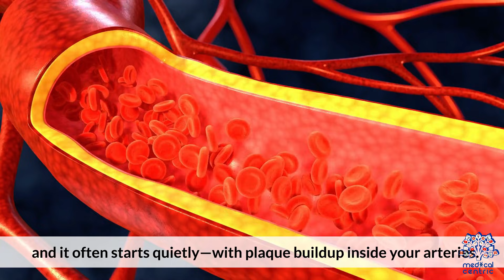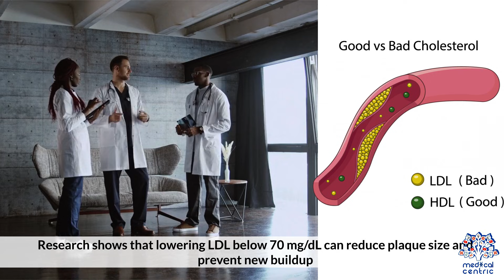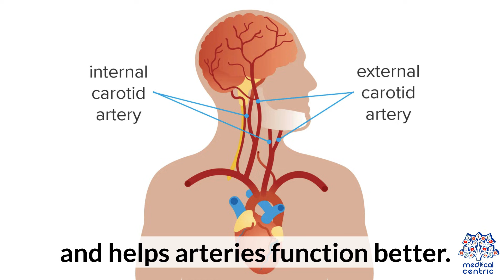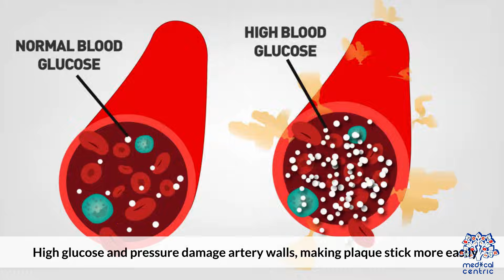Can Plaque In Arteries Really Be Reversed : Explained Simply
Can plaque in arteries really be reversed? This is one of the most important questions in modern cardiovascular health, and understanding the science behind arterial change can empower anyone trying to improve their long-term wellness. Arteries are dynamic structures, not fixed pipes. They respond to food choices, physical activity, inflammation, hormonal signals, and even stress levels. When harmful conditions persist, plaque can accumulate; when beneficial conditions are consistently supported, arteries can adapt in the opposite direction.

Atherosclerotic plaque is a complex mix of cholesterol, inflammatory cells, calcium, and fibrous tissue. While the idea of “scraping out” plaque isn’t accurate, what research has shown is that plaque can be stabilized, softened, and in some cases reduced. This happens when the body experiences lower inflammation, improved lipid balance, and better endothelial function the thin, intelligent lining that controls how arteries expand, contract, and repair themselves. Supporting this natural repair system is one of the keys to maintaining healthier blood flow.

Certain nutritional patterns, increased soluble fiber intake, reduced trans fats, and improved omega-3 balance all play roles in shifting how the body handles cholesterol transport. Regular movement increases nitric oxide production, which helps blood vessels stay flexible and less prone to injury. Stress management, adequate sleep, and controlling blood sugar further contribute to creating an environment where the body can focus on healing instead of reacting.

Medical therapies also influence plaque behavior by helping lower LDL particles, improve HDL function, and reduce systemic inflammation. These improvements can make plaque more stable and less likely to rupture one of the primary causes of heart attacks. Understanding how these factors work together provides a clearer picture of how arterial health changes over time and what influences those changes the most.

The science of plaque reversal isn’t about quick fixes. It’s about creating conditions that allow the cardiovascular system to operate the way it was designed constantly repairing, adjusting, and protecting. When the right choices are made consistently, the body has a remarkable ability to move toward healthier arteries and better long term heart function.